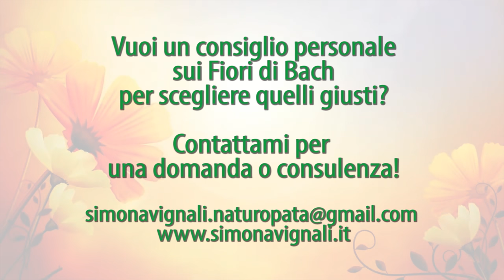FIORI di BACH: funzionano? CERTO! Provali contro ANSIA, STRESS, DEPRESSIONE... By Simona Vignali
I Fiori di Bach funzionano in modo naturale come valido sostegno a  ansia, depressione, sintomi attacchi di panico, paura. Le gocce di Bach servono per autostima, insonnia, per dormire... Guarda la spiegazione di Simona Vignali Naturopata esperta di rimedi naturali.

NOTA BENE
Simona Vignali